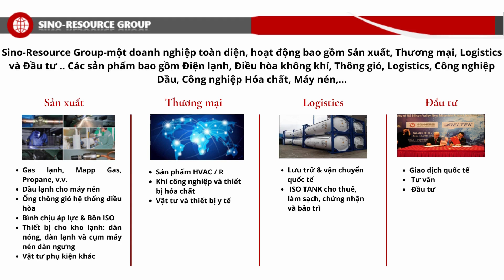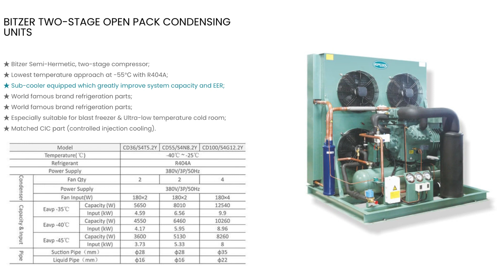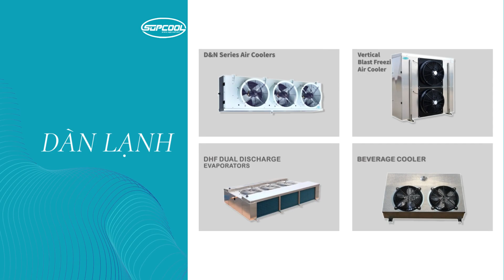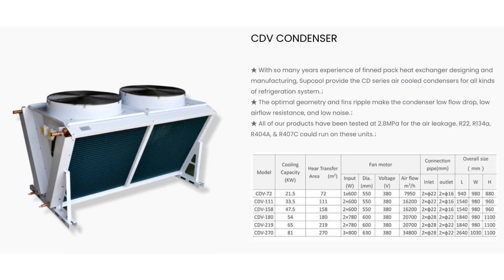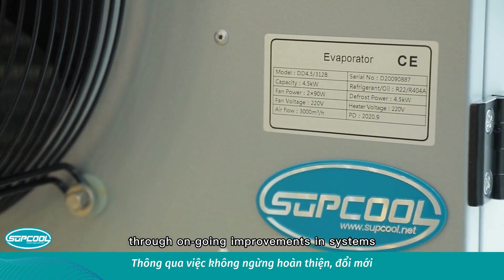KHO LẠNH SUPCOOL | Dàn lạnh, kho lạnh SUPCOOL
Độc quyền Kho lạnh Supcool - Dàn Lạnh Supcool - Máy Nén​

Dàn lạnh, dàn bay hơi là thiết bị quan trọng được sử dụng cho kho lạnh, hệ thống làm lạnh, máy làm lạnh nước, máy làm lạnh, chiller water có chức năng trao đổi nhiệt, thực hiện trao đổi nhiệt giữa môi chất lạnh  sôi ở áp suất thấp (gas lỏng bốc hơi tạo ra nhiệt) và đối tượng cần làm lạnh (là môi trường cần làm lạnh như nước, không khí, chất lỏng,…)

Dàn lạnh kho lạnh Supcool
Dàn lạnh, dàn bay hơi là thiết bị quan trọng được sử dụng cho kho lạnh, hệ thống làm lạnh, máy làm lạnh nước, máy làm lạnh, chiller water có chức năng trao đổi nhiệt, thực hiện trao đổi nhiệt giữa môi chất lạnh (khí gas) sôi ở áp suất thấp (gas lỏng bốc hơi tạo ra nhiệt) và đối tượng cần làm lạnh (là môi trường cần làm lạnh như nước, không khí, chất lỏng,…)

Quá trình làm việc của dàn bay hơi (dàn lạnh) ảnh hưởng đến thời gian và hiệu quả làm lạnh. Đó là mục đích chính của hệ thống lạnh. Vì vậy, dù toàn bộ trang thiết bị hệ thống tốt đến đâu nhưng thiết bị bay hơi (dàn nóng) làm việc kém hiệu quả thì tất cả trở nên vô ích.

Khi quá trình trao đổi nhiệt ở thiết bị bay hơi kém thì thời gian làm lạnh tăng, nhiệt độ phòng không đảm bảo yêu cầu, trong một số trường hợp do không bay hơi hết lỏng trong dàn lạnh dẫn tới máy nén có thể hút ẩm về gây ngập lỏng.

Ngược lại, khi thiết bị bay hơi có diện tích quá lớn so với yêu cầu, thì chi phí đầu tư cao và đồng thời còn làm cho độ quá nhiệt hơi ra thiết bị lớn. Khi độ quá nhiệt lớn thì nhiệt độ cuối quá trình nén cao, tăng công suất nén.

Lựa chọn thiết bị bay hơi dựa trên nhiều yếu tố như hiệu quả làm việc, đặc điểm và tính chất sản phẩm cần làm lạnh.

Dàn lạnh Supcool xuất xứ Trung Quốc chuyên dùng cho kho mát, kho đông với công suất từ 1.5 –55 kW, sử dụng môi chất lạnh: R22, R404A, R134A , R507, v.v…